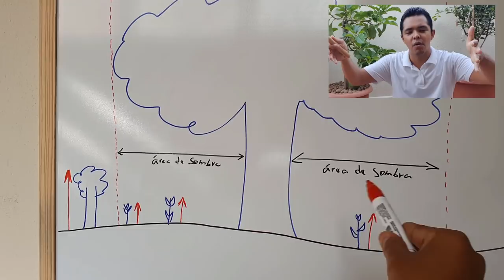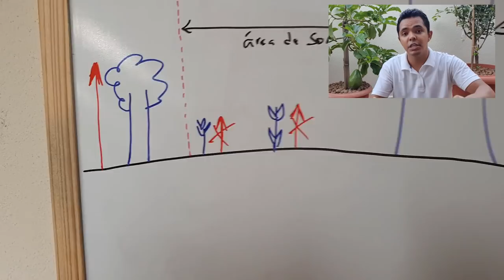Não cometa estes 3 Terríveis Erros no cultivo de Frutíferas! Aprenda como evitar!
Não cometa estes erros com suas Frutíferas de forma nenhuma! pois atrapalham o desenvolvimento e impedem a frutificação!  Se sua planta está feia, não esta frutificando, vc não tem espaço para plantar, ela sempre esta sofrendo ataque de pragas e vc não sabe a forma correta de podar! conheça o livro do Cantinho de casa pois tem tudo que vc precisa para suas plantas ficarem lindas e super produtivas mesmo em pequenos espaços!
Conteúdo do guia com bônus exclusivos para HOJE:

❇ Aprenda sobre Plantio, Adubação, Criação de mudas, Poda, Frutificação, Controle de pragas e muito mais!

❇ 8 Capítulos completos e mais de 70 páginas práticas e objetivas

❇ Acesso de Vitalício e com direito a todas as atualizações! esta é a incrível vantagem de todo o material ser digital!

❇ Bônus #1 – Curso em vídeo com aulas sobre:
 -Fundamentos sobre o plantio
 -Fundamentos sobre a manutenção das plantas
 -Fundamentos sobre Frutificação de mudas

❇ Bônus #2 - Plantio de morangos como bombar a produção

❇ Bônus #3 – Dicas de como comprar mudas por até metade do preço

❇ Bônus #4 – Condicionamento do Solo para a máxima absorção de nutrientes pela planta

❇ Bônus #5 – Como manter uma frutífera em vaso saudável após 2 anos ou mais de plantada

❇ Bônus #6 - Atualizações constantes

❇ Garantia de 7 dias. Se não gostar eu devolvo seu dinheiro

4° 🍇🍉🍓Para conhecer os detalhes e o conteúdo do nosso curso completo de cultivo de frutíferas online, clique no link abaixo e navegue pelo nosso

Compartilhe estas dicas com quem ama plantas pois com certeza vão te agradecer muito!
Espero que tenha gostado! abraços e fique com Deus!